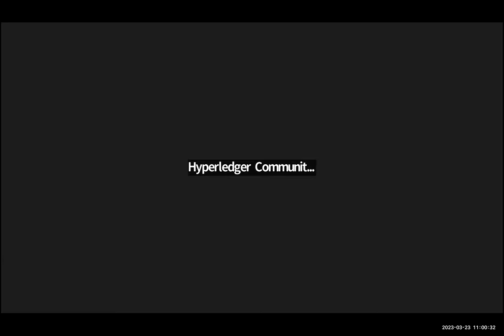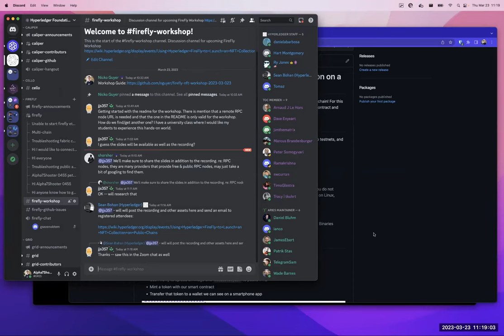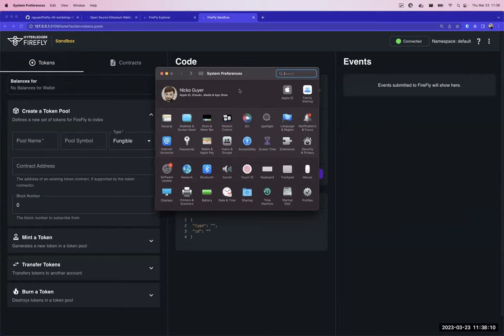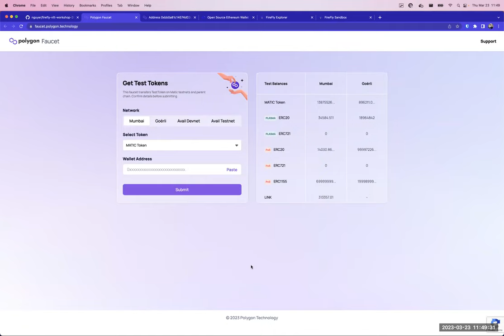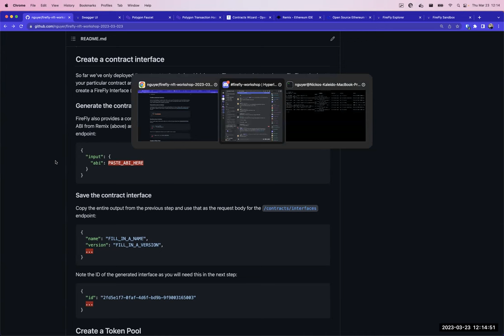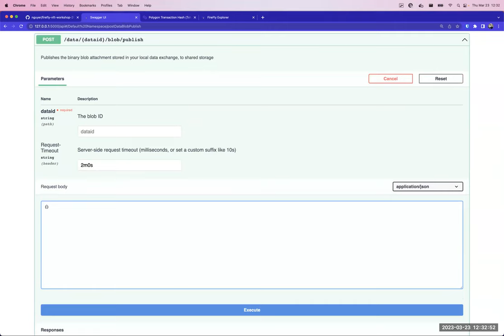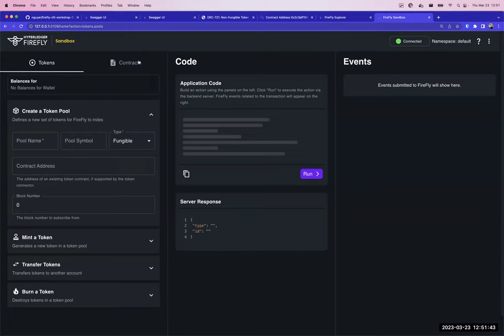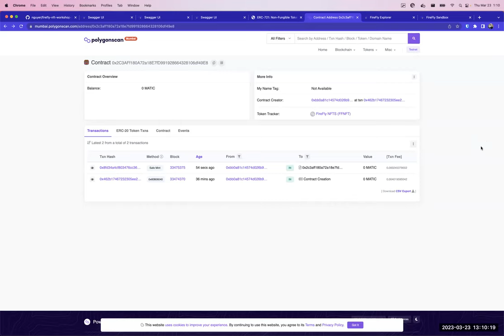Using Hyperledger FireFly to Launch an NFT Collection on Public Chains